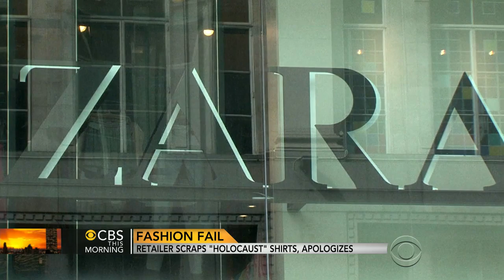Fashion fail: Zara apologizes for shirts resembling Holocaust uniforms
Backlash was swift surrounding a new shirt design that reminded customers of Nazi concentration camp uniforms. Zara has pulled the item from their inventory and released an apology. Jan Crawford reports from Washington.